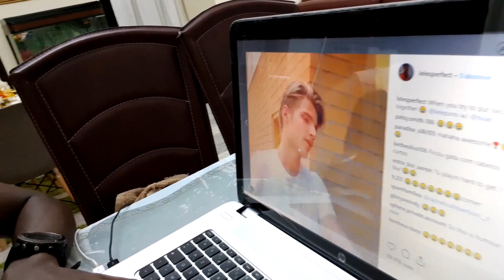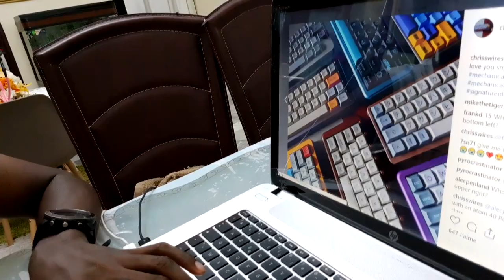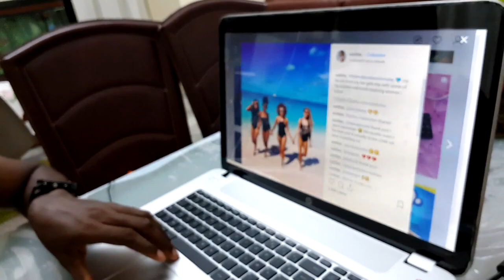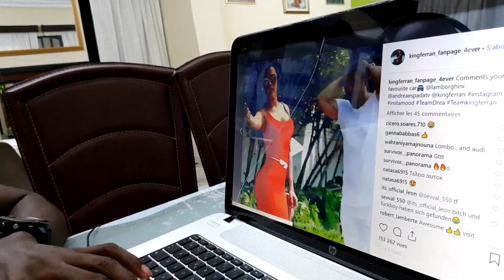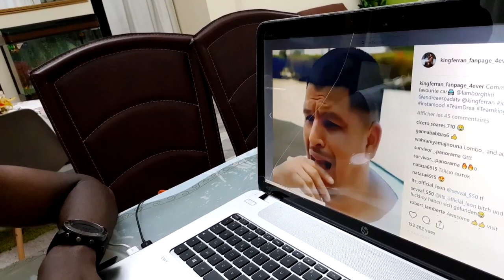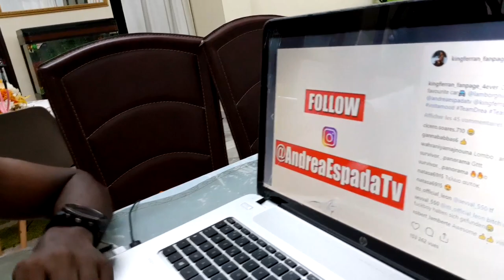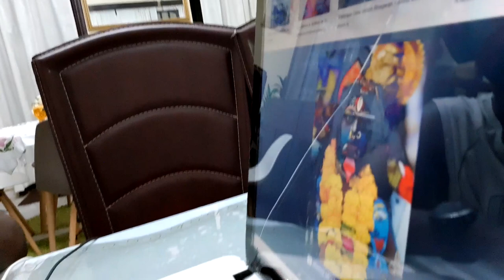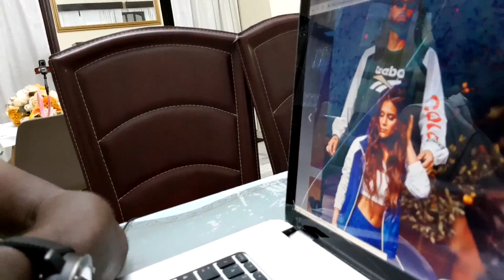LE DÉMON DE LA SÉDUCTION SE TROUVE SUR LES RÉSEAUX SOCIAUX